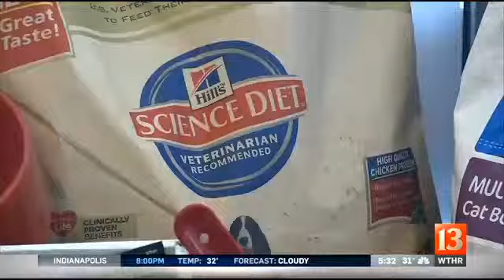Animal Control donations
The new director of Indianapolis Animal Care and Control has been on the job for almost a month and knows there's progress to be made.